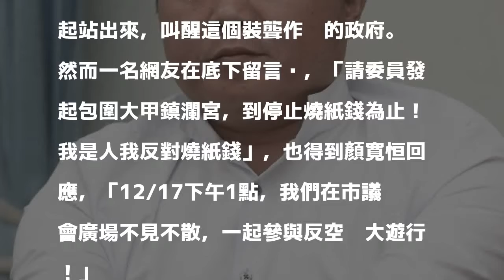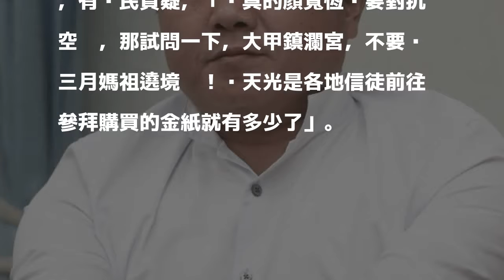籲對抗空汙反被網友酸鎮瀾宮燒紙錢 顏寛恒這樣說...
〔即時新聞／綜合報導〕立委顏寛恒昨在臉書上宣傳「反空汙大遊行」，要大家不要在繼續當空氣清淨機，不過有網友在底下留言，要顏發起包圍大甲鎮瀾宮，直到停止燒紙錢為止，沒想到顏也回應了！